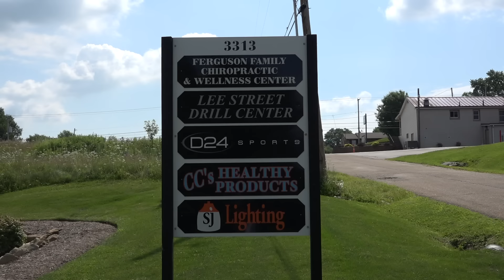Training The McCollum Boys | D24 Sports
Chris Downing trains brothers C.J. and Errick McCollum during the off season while in hometown Canton, Ohio. C.J plays for the Portland Trailblazers (2016 NBA Most Improved Player) and Errick plays Overseas for Galatasaray Odeabank Istanbul (2016 M.V.P.)

D24Sports' mission is to Empower, Love, and Inspire you to give birth to the greatness that dwells within you.

Videos Directed/Produced/Edited By Chris Downing Of Chris Downing Films